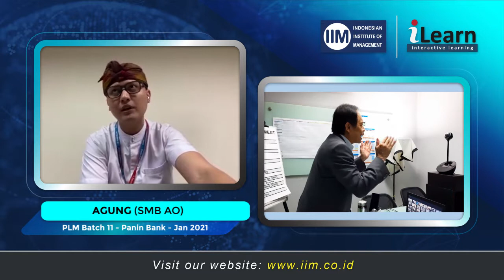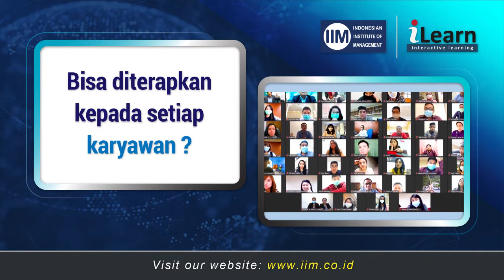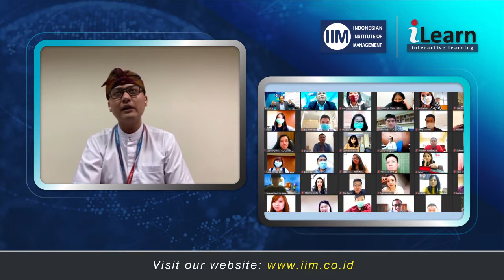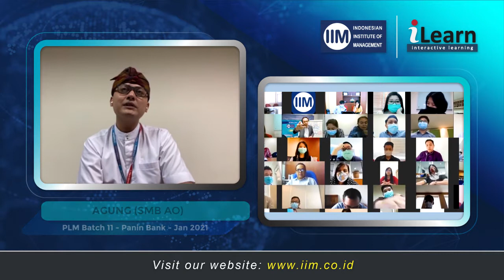TESTIMONI AGUNG (PANIN BANK - PROBLEM LOAN MANAGEMENT BATCH 11 - JANUARI 2021)